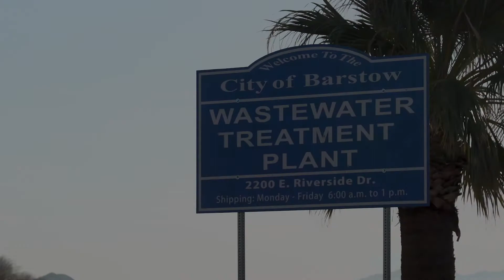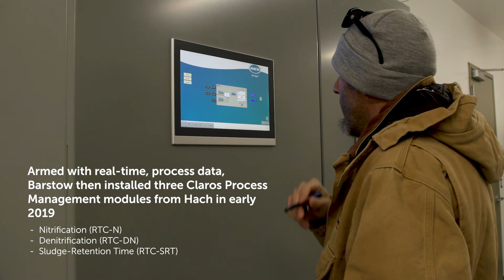Wastewater Process Optimization in Barstow, California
Hear Kody Tompkins, Chief Plant Operator at the City of Barstow, California’s Wastewater Treatment Plant, describe their success utilizing 3 separate process management modules to help optimize their treatment processes. The three modules – Nitrification, Denitrification, and Sludge Retention Time – are solutions within Claros, the Water Intelligence System from Hach.